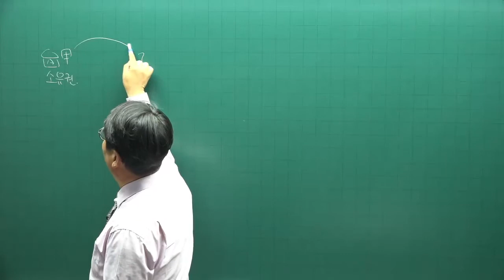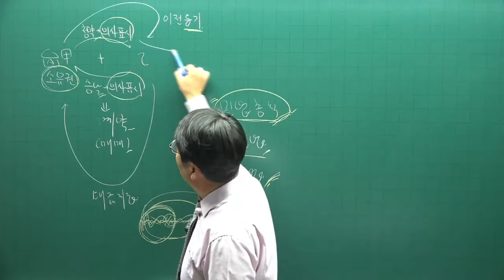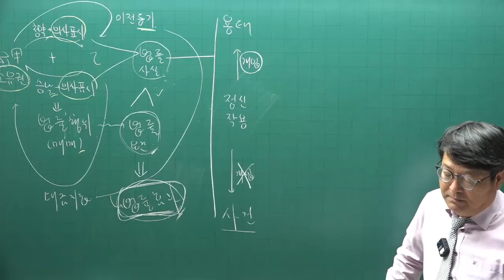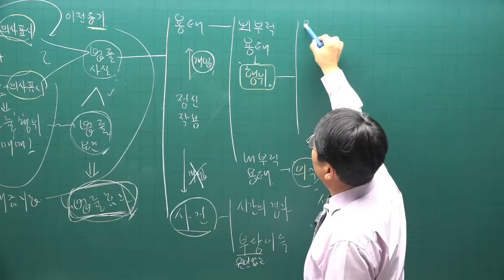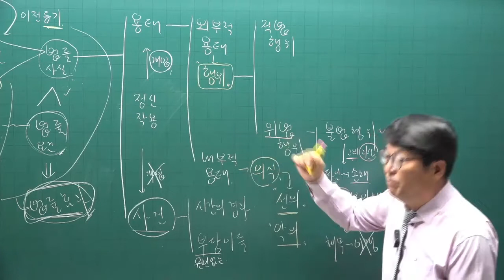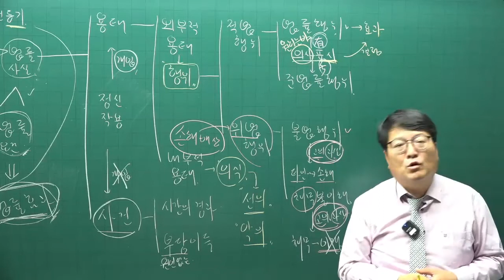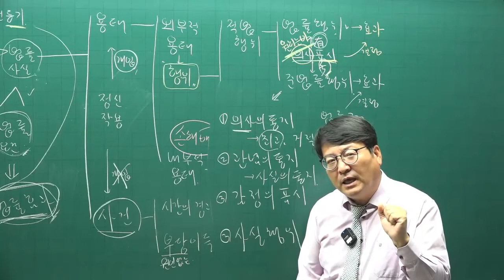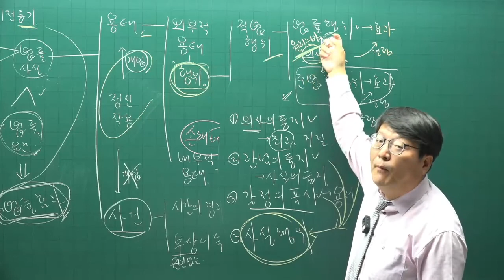[공전무 - 공인중개사 무료인강] 2023년 34회 공인중개사시험 민법및민사특별법 기초이론 제3강 - 기초가 튼튼하면 공인중개사 합격해요.